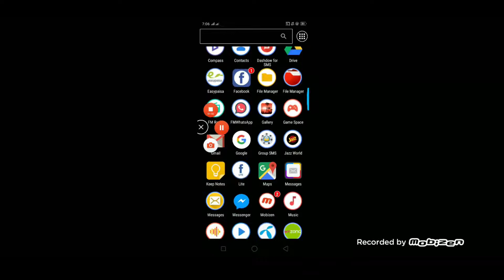Best New Offline Games For Android in 2020 | Super Bino Go 2 New Game 2020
ˍˍˍˍˍˍˍˍˍˍˍˍˍˍˍˍˍˍˍˍˍˍˍˍˍˍˍˍˍˍˍˍˍˍˍˍˍˍˍˍˍˍˍˍˍˍˍˍˍˍˍˍˍˍˍˍˍˍˍˍˍˍˍˍˍˍˍˍˍˍˍˍˍˍˍˍˍˍˍˍˍˍˍˍˍˍˍˍˍˍˍˍˍˍˍˍ

ˍˍˍˍˍˍˍˍˍˍˍˍˍˍˍˍˍˍˍˍˍˍˍˍˍˍˍˍˍˍˍˍˍˍˍˍˍˍˍˍˍˍˍˍˍˍˍˍˍˍˍˍˍˍˍˍˍˍˍˍˍˍˍˍˍˍˍˍˍˍˍˍˍˍˍˍˍˍˍˍˍˍˍˍˍˍˍˍˍˍˍˍˍˍˍˍ